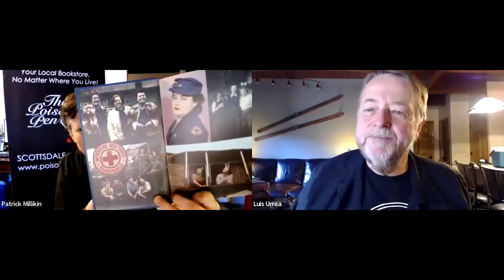Luis Alberto Urrea discusses Good Night, Irene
Luis Alberto Urrea in conversation with Patrick Millikin of The Poisoned Pen Bookstore. Urrea discusses his latest novel, Good Night, Irene.